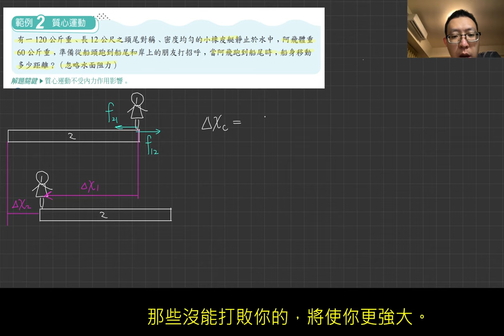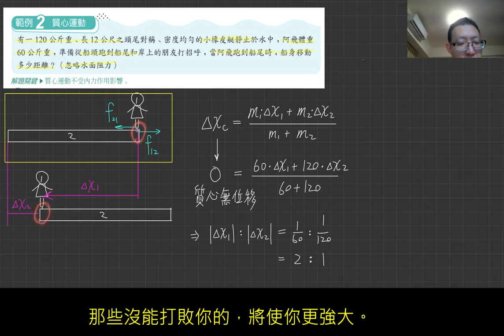1-2講義p21 例2